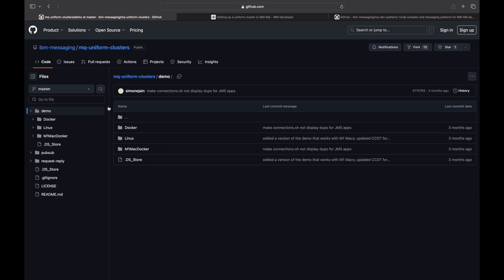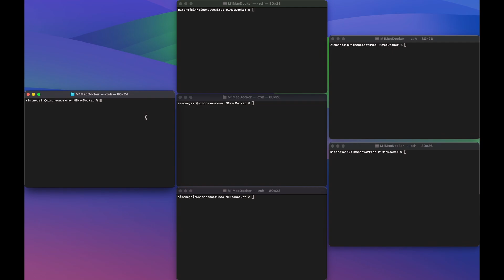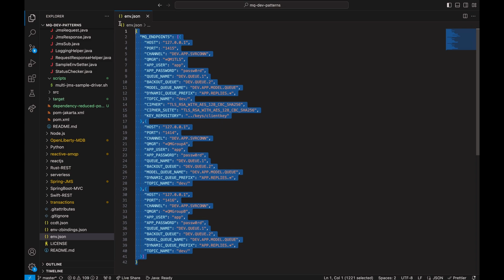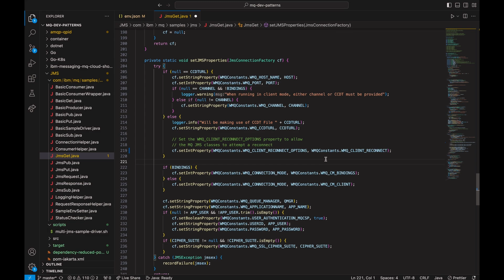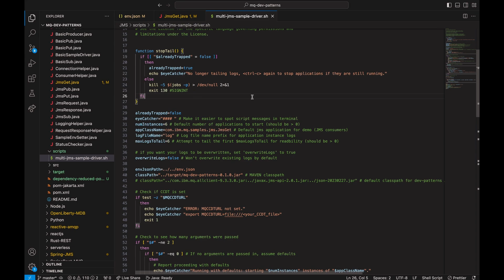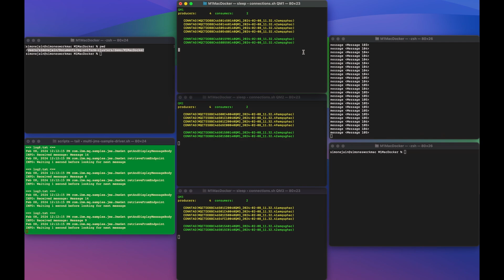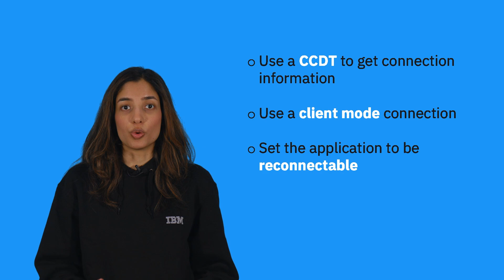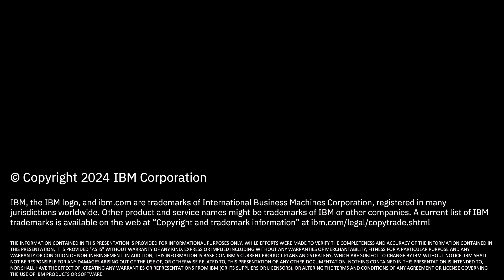IBM MQ: Hands-on with Uniform Clustering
In this video, we go through how to set up a Uniform Cluster and how to connect JMS applications to it. We also cover the essential criteria that applications connecting to a Uniform Cluster need to fulfil to be eligible for rebalancing.

Get started with messaging by setting up IBM MQ on your choice of platform (completely free), with a free developer configuration included:

0:00 Introduction
0:29 Setting up a uniform cluster
2:11 Connecting a JMS application to the Uniform Cluster
5:14 Connecting multiple JMS app instances to the Uniform Cluster
6:29 Essential Criteria
7:53 Closing